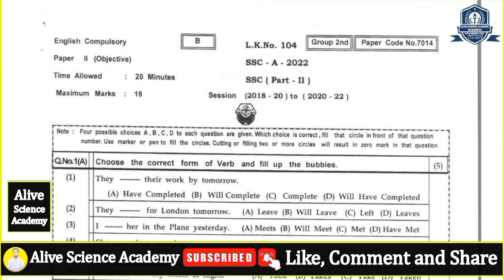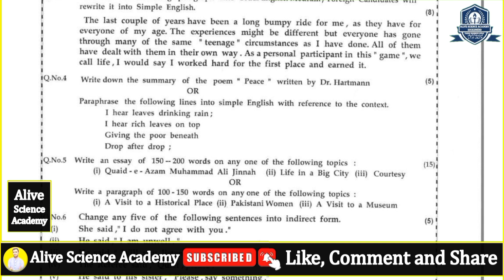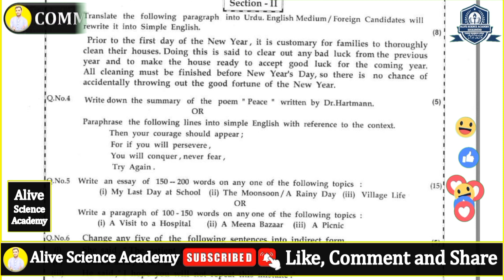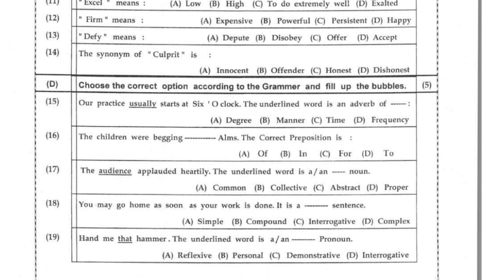10 Class English Paper 2023 Bhawalpur | English Guess Paper 10th Class 2023|| Alive Science Academy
In this video,"10 Class English Paper 2023 Bhawalpur | English Guess Paper 10th Class 2023|| Alive Science Academy".

Pro.Faisal Mehmood Awan is a Teacher.
A journey has started, let's go together. Today they hold hands, who are afraid of books.He is also sharing his experience, wisdom and knowledge that will be helpful for all of those who want to know about this topic.
Dear Sir Faisal is an emotion that has started after looking into the eyes of those who want to gather knowledge kept in books, but cannot learn them due to lack of money or any other reason, My aim is to take the study to every home who understand that the study was not made for them,
10th class english guess paper 2023
class 10 english important paragraph 2023
class 10 guess paper 2023
english important paragraph class 10
most important translation class 10
imp essay class 10
direct indirect speech class 10
important direct indirect for class 10 2023
class 10 english important paragraph translation
10th class english guess paper 2023
10th class english important translation 2023
class 10 english most important paragraph 2023
english class 10 paper 2023
math guess paper 2023 10th class
10th class urdu guess paper 2023
english paper presentation
10th class english important translation 2023
english guess paper 10th class 2023
10 class english paper 2023
10th class english guess paper 2023
10th class english paper 2022 faisalabad board
10th class physics guess paper
10th class english paper 2023
guess paper 10th class english
important questions english class 10
question paper 10th class 2023
10th class english guess paper 2023
10th class physics guess paper 2023
most important essay class 10 2023
10th guess paper 2023
physics paper scheme 10th class 2023
science paper 10th class 2023
10th class english guess paper 2023
class 10 english direct indirect
class 10 important paragraph 2023
10th class chemistry scheme 2023
10th class direct indirect
10th class paragraph urdu to english important 2023
class 10 english most important translation